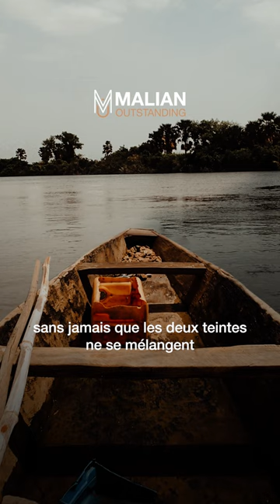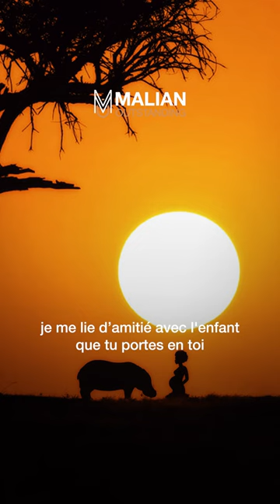Mali Sadio : L’histoire d’amour entre un hippopotame et une petite fille .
Il y a fort longtemps durant l’époque coloniale vivait dans le cercle Bafoulabé un hippopotame génie, un hippopotame au pouvoir surnaturel doué de raison. Qui se lia d’amitié avec une petite fille dénommée Sadio.

Bien plus qu’une simple histoire d’amitié, c’est une histoire d’alter ego entre un être mystique et une petite fille au cœur pur.

Il existe bien des versions de cette légende, et nous nous sommes appuyés sur l’une d’entre elles. Dites-nous dans les commentaires, si vous voulez qu’on se penche sur l’une de ses autres versions.

Plus qu’un simple conte, l’histoire Mali Sadio est ancré dans la culture populaire du Mali, certains anciens nous disent que le nom donné au pays le MALI 🇲🇱 serait issu de cette hippopotame légendaire.